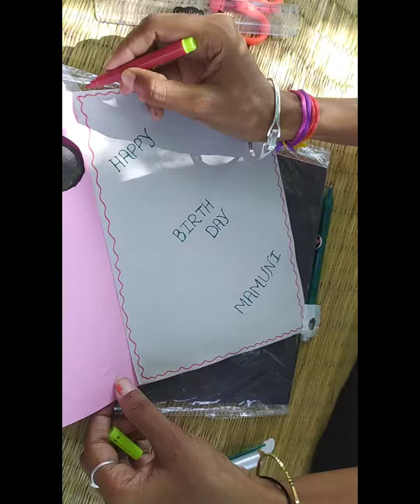Easy And Beautiful Birthday Greeting Card Handmade Birthday Card For Sister